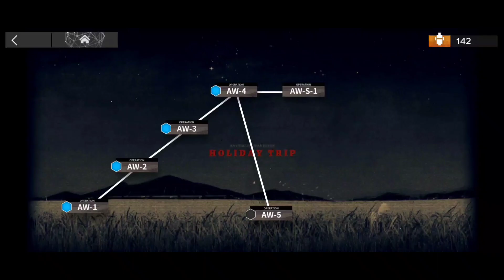무명의 방랑자 AW-5 ※ 명일방주